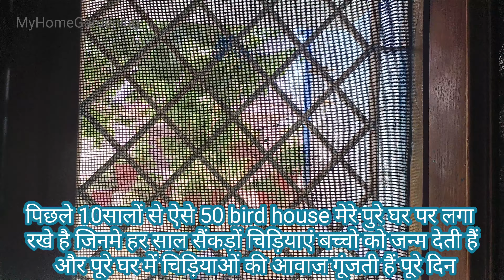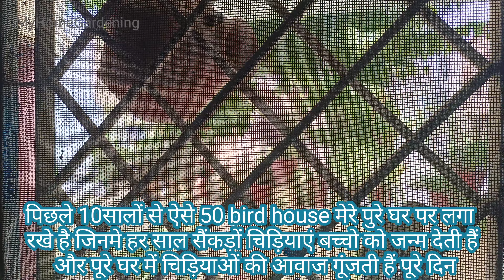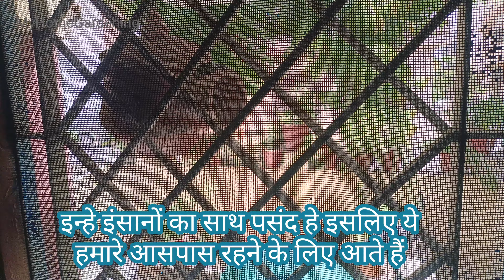इन सुंदर पक्षियों के लिए अपने garden में जगह बनाएं